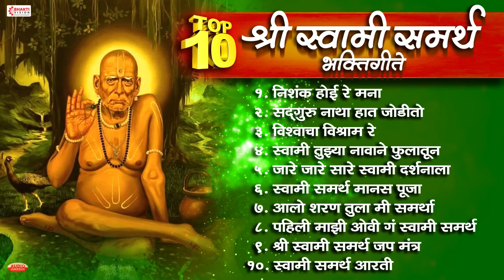Nonstop Shree Swami Samarth Bhaktigeete- स्वामी समर्थ गाणी | Swami Tarak Mantra, Swami Samarth Aarti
१ - निशंक होई रे मना - 00:00
२ - सद्गुरू नाथा हात जोडीतो - 09:47
३ - विश्वाचा विश्राम रे - 13:14
४ - स्वामी तुझ्या नावाने फुलातून - 17:53
५ - जारे जारे सारे स्वामी दर्शनाला - 23:36
६ - स्वामी समर्थ मानस पूजा - 29:25
७ - आलो शरण तुला मी समर्था - 37:22
८ - पहिली माझी ओवी गं स्वामी समर्थ - 44:14
९ - श्री स्वामी समर्थ जप मंत्र - 50:17
१० - स्वामी समर्थ आरती - 01:08:19

Title - 10 Shree Swami Samarth Bhaktigeete
Voice - Mahesh Hiremath, Suresh Wadkar, Shubhangi Joshi, Ketaki Hiremath